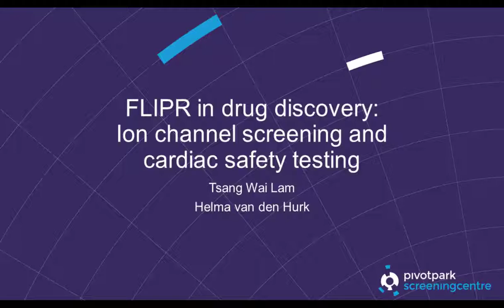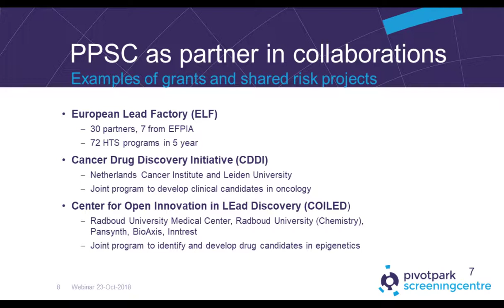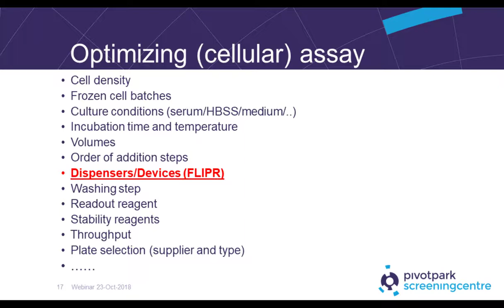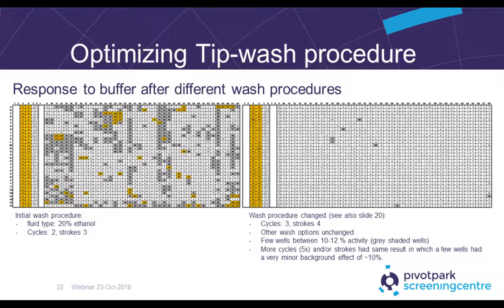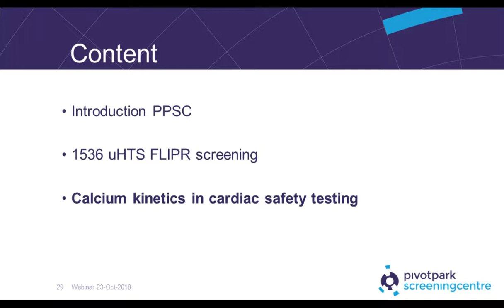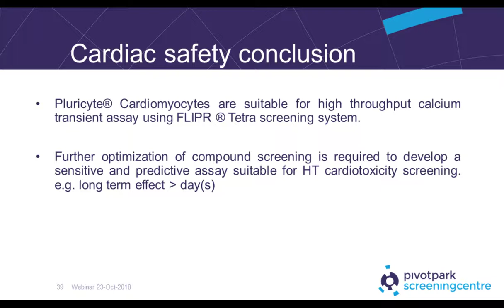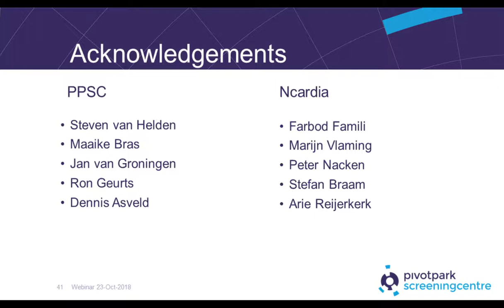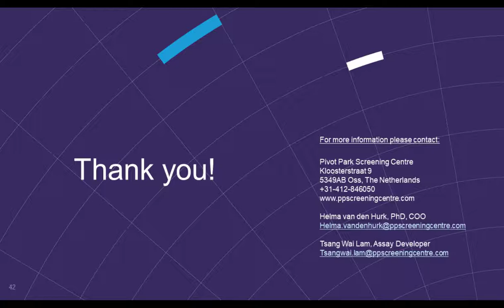FLIPR 1536-well application in high throughput screening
Presented By:
Helma Van Den Hurk, PhD - Chief Operations Officer, PPSC

Speaker Biography:
Helma van den Hurk is currently employed as Chief Operations Officer at PPSC. She has a solid background in Medical Biology in fields ranging from neurology, developmental biology and diabetes, to innate immunity and cancer. While working towards her doctorate (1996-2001) on Alzheimer's disease and a subsequent post-doctorate on renal cell carcinomas (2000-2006), she gained ample experience in cell biology, molecular biology and biochemistry.

Co-Presented By:
Tsang Wai Lam, BSc - Assay Development Scientist, PPSC

Speaker Biography:
Tsang Wai Lam is currently employed as Assay Development Scientist at PPSC. After receiving his BSc. in biochemistry (2001) he started working in different research departments at the Dutch pharmaceutical company Organon. There he was a member of different H2L teams where he was responsible for developing, optimizing and automating different types of biochemical/cellular assays and managing a small group of technicians for routine assays. For a brief period he worked at the Quality Control department where he was responsible for developing and optimizing cellular assays for product release. Early 2013 he joined a strong team of scientist at PPSC were he was responsible for the assay development/optimization and screening of different projects in the European Lead Factory.

Webinar Abstract:
Over the past five years, over 70 high-throughput screening campaigns have been performed at Pivot Park Screening Centre (PPSC) for the European Lead Factory (ELF).  These HTS campaigns have been executed on a compound library that has grown from 320,000 to 450,000 compounds.

The screens cover a wide range of target classes, including more demanding cellular targets like ion channels and protein-protein interactions. As an example of one of the ELF screening campaigns, we will present the results of a high-throughput screening to identify selective agonists for an ion channel using the Molecular Devices FLIPR Tetra® High-Throughput Cellular Screening System.

In this project, the assay was based on stable cell lines expressing the ion channel. The assay was successfully miniaturized to 1536 well format using a standard Molecular Devices membrane potential dye. The screening cascade will be presented.

Another highly important aspect for effective drug development is the assessment of cardiac safety and efficacy of drug candidates. Hence, there is a pressing need for in vitro screening methods to detect cardioactive effects of compounds early in the drug discovery process. To provide a relevant in vitro model to investigate effects of drug candidates on cardiac physiology, we have evaluated hiPSC-derived ventricular cardiomyocytes (Pluricyte® Cardiomyocytes), which exhibit a relatively high level of maturity. We used these cardiomyocytes in combination with a fluorescent calcium dye (FLIPR Calcium 6 Assay Kit, Molecular Devices) to develop a high-throughput drug screening assay on the FLIPR Tetra® (Molecular Devices) screening platform.

After optimization of the assay for application with 384-well plates, we investigated the impact of different cardioactive compounds (e.g. hERG-channel blockers, calcium channel agonists/antagonists and β-adrenergic agonists) on the calcium transients in Pluricyte® Cardiomyocytes.

Learning objectives:
-Using full automation to perform complex GPCR testing
-Tips and tricks for 1536-well FLIPR screening
-Calcium kinetics in cardiac safety testing

Earn PACE Credits:
1. Make sure you’re a registered member of LabRoots
2. Watch the webinar on YouTube or on the LabRoots